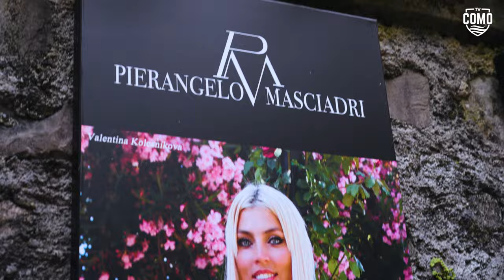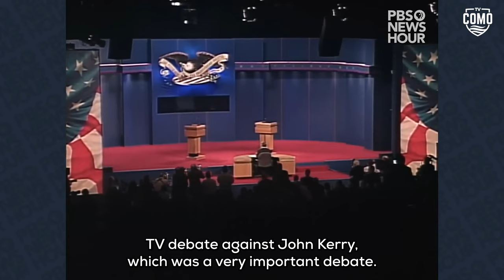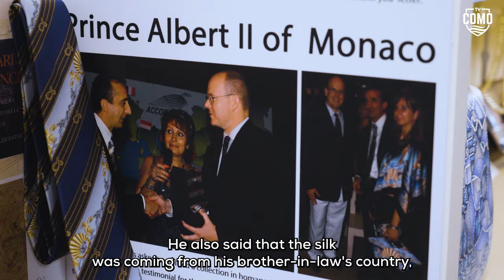DISCOVER COMO | Pierangelo Masciadri, the fashion boutique adored by presidents and Hollywood stars!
Discover Pierangelo Masciadri Arte e Moda, a fashion boutique nestled in the heart of Bellagio, a picturesque town on the shores of Lake Como. This fashion boutique has become a beacon of elegance, captivating the hearts of US presidents and Hollywood film stars with its silk products made in Como.